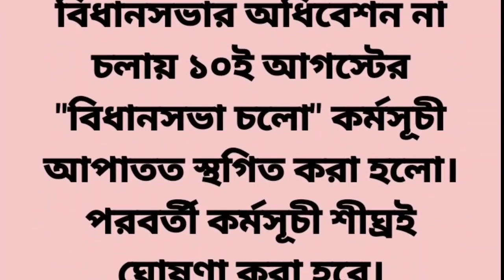সংগ্রামী যৌথ মঞ্চ জরুরি নিউস / বার্তা / সমস্ত DA প্রাপক কর্মীরা দেখুন